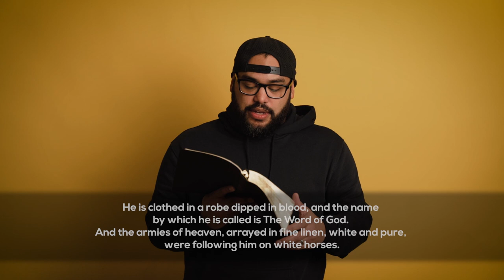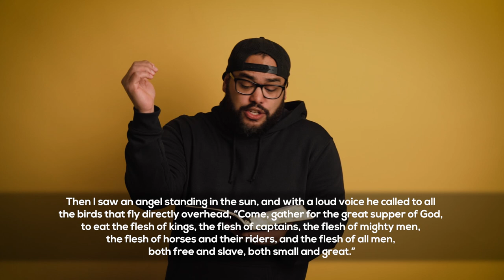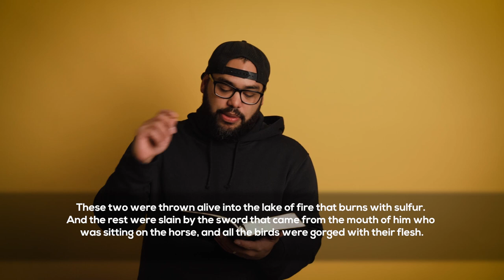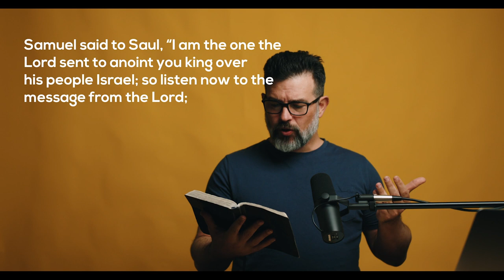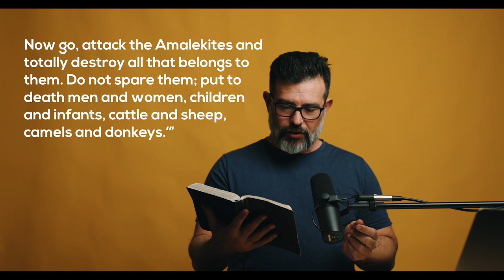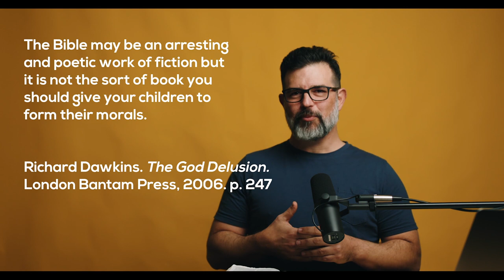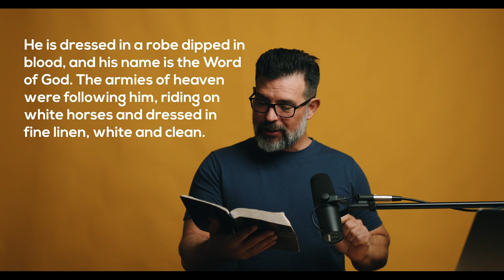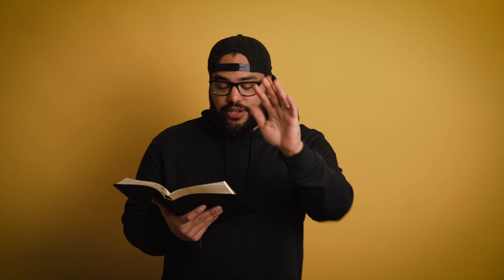Deconstructing God: Violence in the Old Testament (Kit Barker)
Dr. Kit Barker (Old Testament Lecturer at Sydney Missionary & Bible College) continues our Deconstructing God teaching series.

How do we square the horrible reality of violence in the Old Testament with a good and loving God?

We hope you're blessed by Anchor Online!